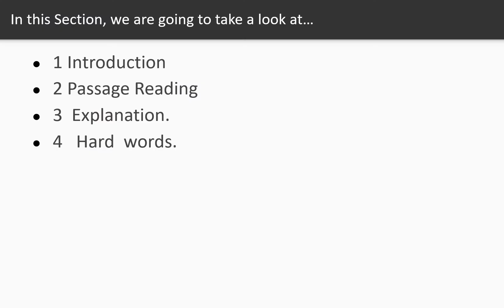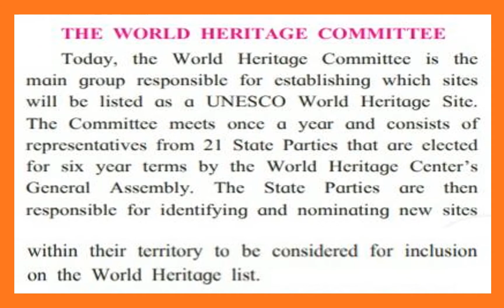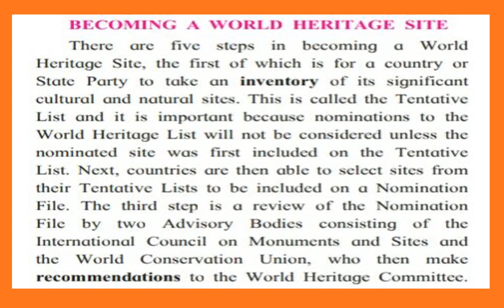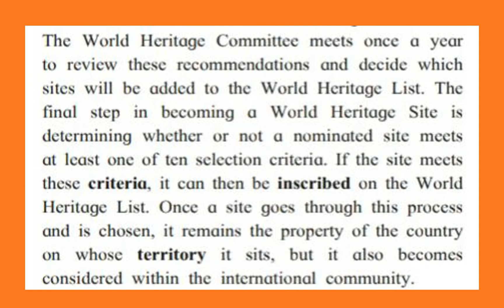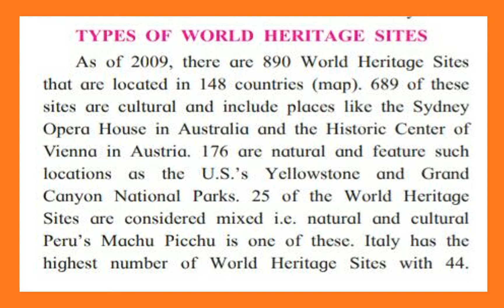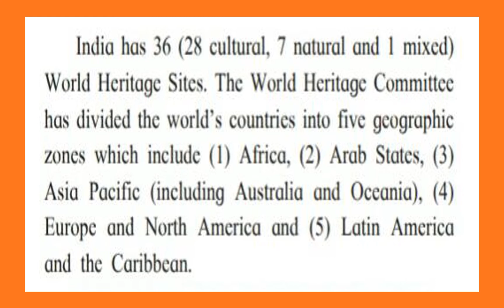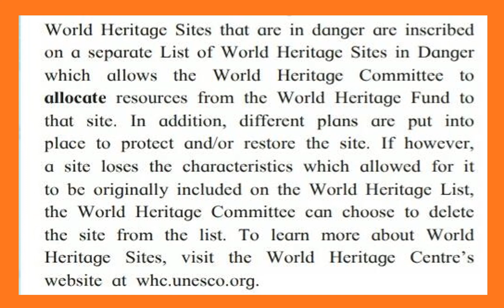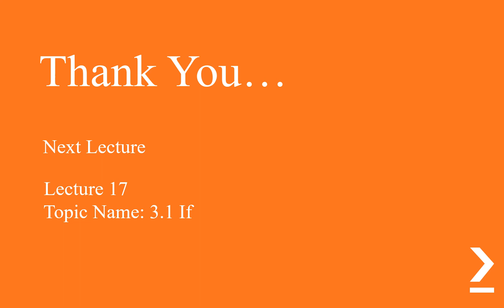Shravanlal Modi Vidyalay Class 10 English Unit 2 Chap 6 Lecture 16 Pawar M Y